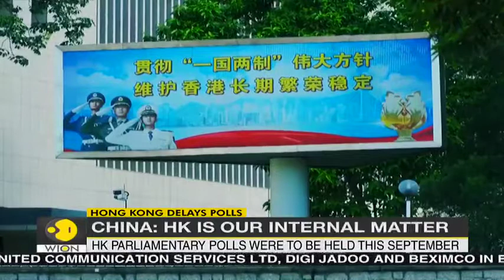Hong Kong delays its Parliamentary polls over pandemic, opposition protests World News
Hong Kong delays its Parliamentary polls over pandemic. Opposition protests over the decision of the present government.